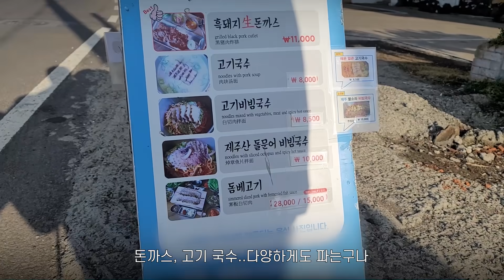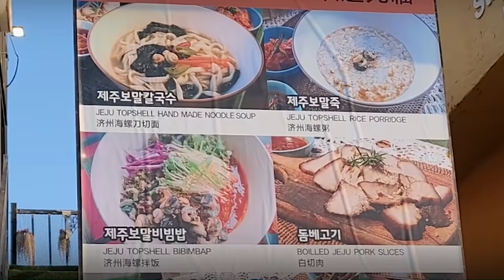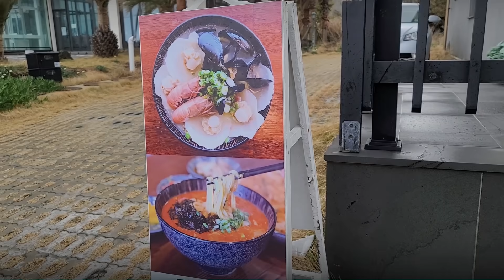[고독한 오식가] 제주 국수편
*제주관광협회에서 지원받아 제작된 영상입니다.*

1. 위 콘텐츠는 촬영 기간 중 방역수칙을 철저히 지키며 모두 촬영을 진행하였습니다.
2. 영상 촬영 시 사회적 거리두기를 유지하였으며 인물 촬영 시에만 잠시 마스크를 벗고 안전하게 촬영하였습니다.

★여행자 방역 5대 수칙★
1. 아프면 여행일정 미루기
2. 여행내내 마스크 착용 의무화
*코로나19, 최고의 백신은 마스크 착용!
3. 타인 접촉 최소한으로 줄이기
4. 방역 수칙을 꼭 지키며 여행하기
5. 증상이 나타나면 즉시 신고하기(1339)